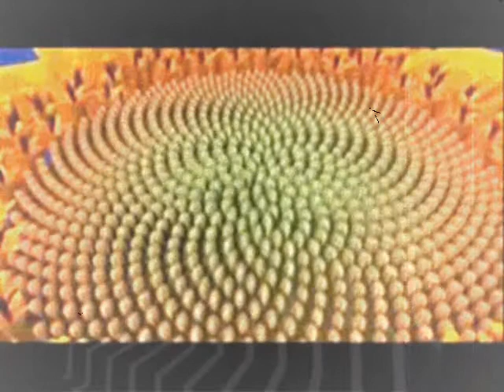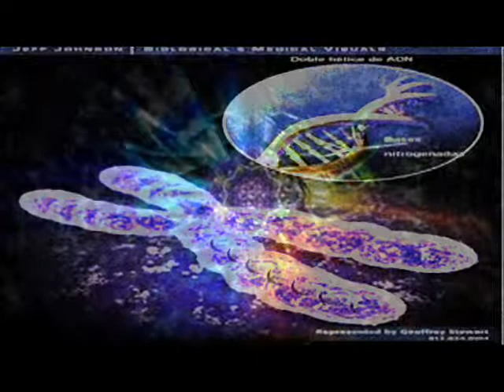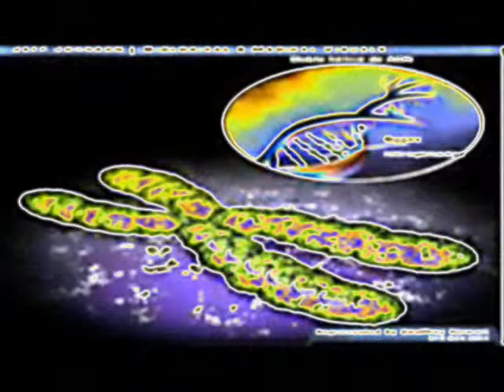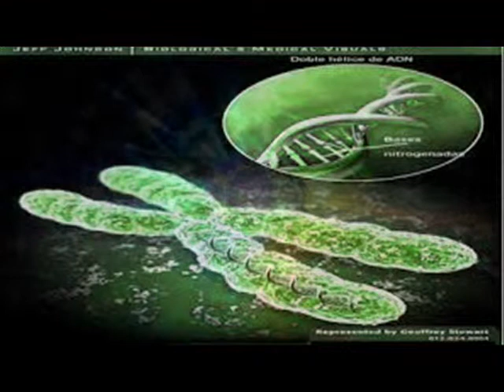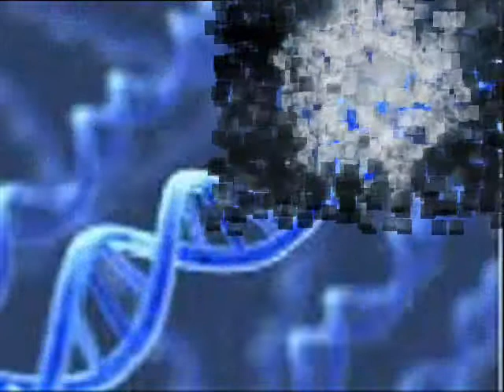BREAKTHROUGH by Nick108